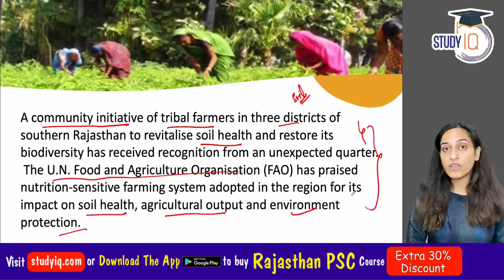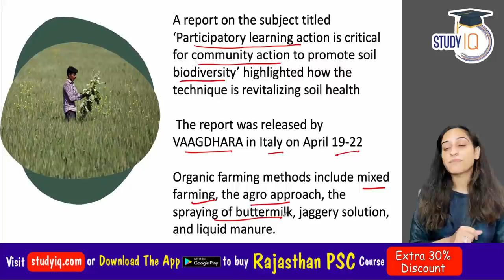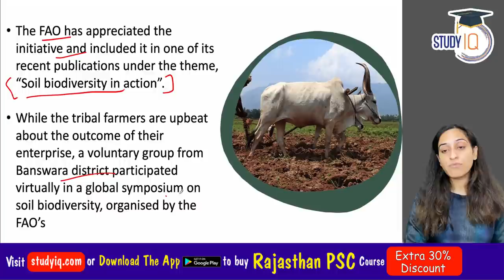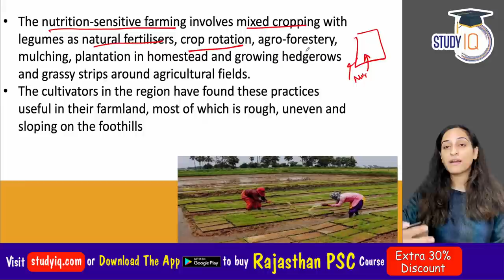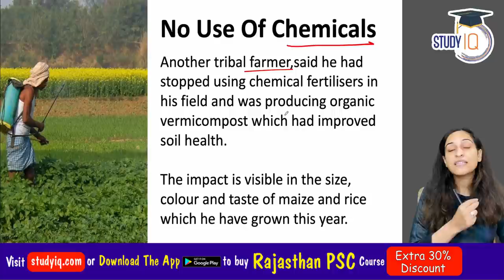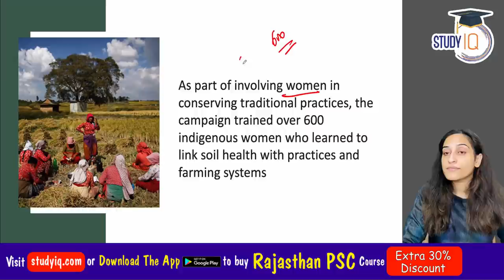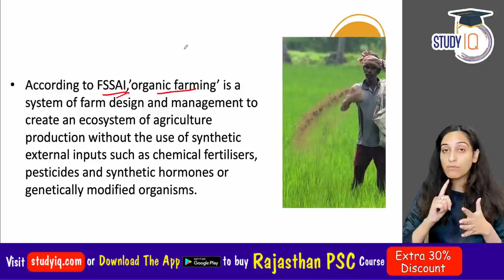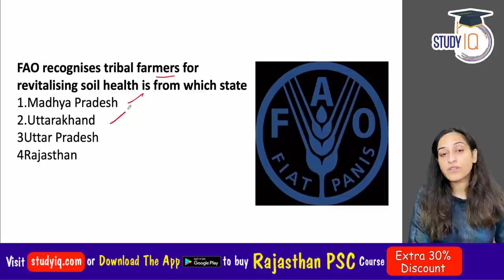FAO recognises tribal farmers’ drive to revitalise soil health - Rajasthan Civil Service RPSC RAS